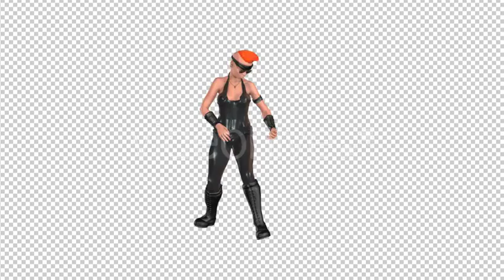Punk Girl Playing Guitar Pose | Motion Graphics - Envato elements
Attributes Length - 0:08, Resolution - 1920 x 1080, File Size - 29MB, Frame Rate - 30 fps, Alpha Channel - Yes, Looped - Yes

 3d,animation,character,dj,girl,music,punk,rock,vj